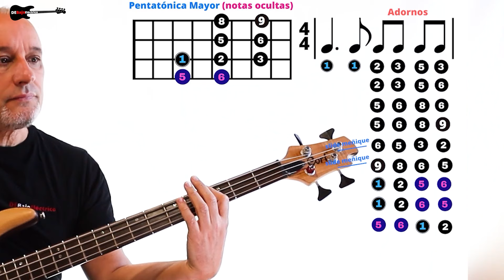Cómo hacer Adornos de Bajo 💥 Crea tus primeros adornos para tus líneas de bajo en C mayor 💥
En este video aprenderás a crear tus primeros adornos para tus líneas de bajo eléctrico. Con algunas herramientas que te doy y un poco de creatividad, verás cómo puedes transformar tu instrumento en una pieza esencial en cualquier canción.

0:00 Qué es un adorno de bajo
1:17 Patrón de adornos de bajo
2:15 Escala para los adornos
3:58 Notas ocultas de la escala pentatónica
5:45 Adornos para bajo 1
10:10 Adornos para bajo 2